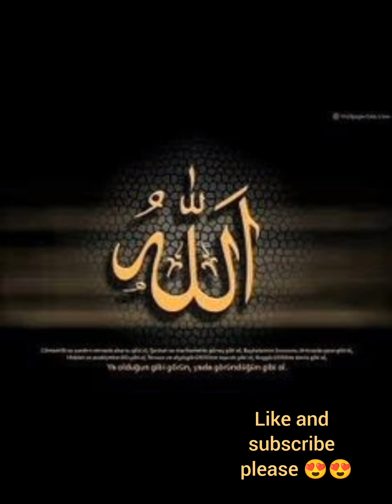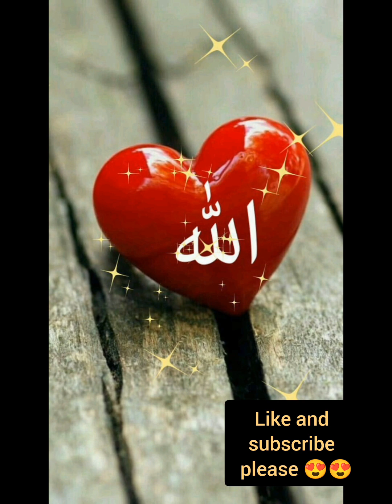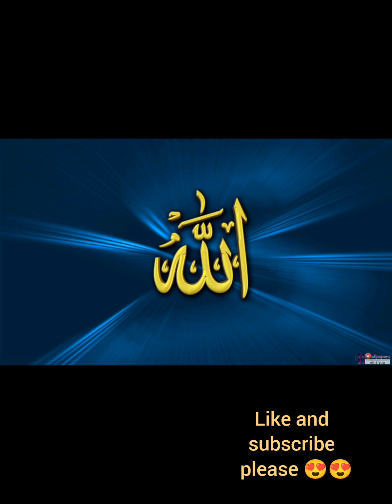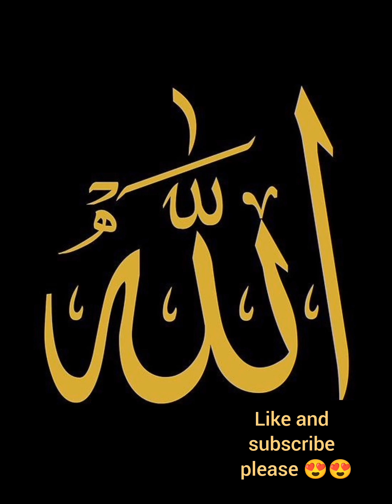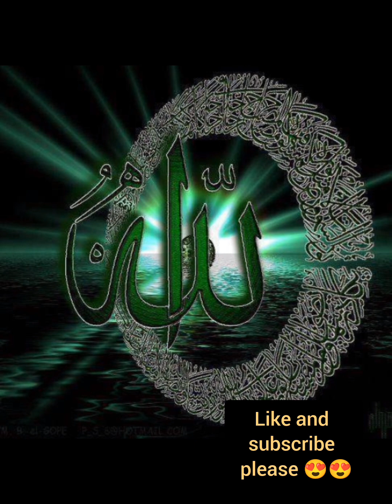Allah (like and subscribe please 😍😍)